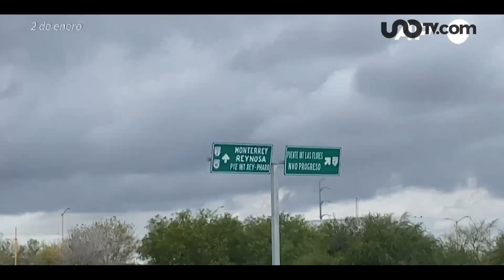La inseguridad en México también alcanza a los migrantes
Javier Solórzano reflexiona sobre los migrantes secuestrados en Tamaulipas y la relación que entre la migración y la seguridad en México.